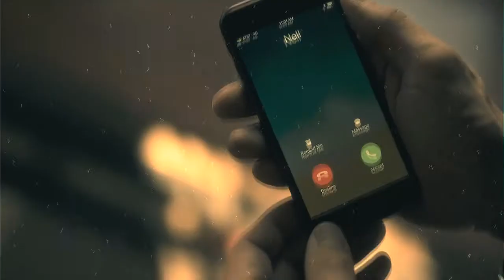welcome to wonderland [ nell crain ]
Nell is a very dear character to me... I relate a lot to her and some of the stuff she has endured during the show.
She really was the glue that kept the family together; Nell always tried to have the other member gather and spend time with each other. However, with all their unresolved issues it was hard to acomplish that. The Crains were all running from their past and denying all that happened.
So when Nell needed help, no one noticed. And that's what really makes me sad about her story. She tried so much to make them see what was going on and reached out to them. She was right there, shouting for help and no one would listen. No one would see her.
Nell is an angel and deserved so much better. I think I can still find some confort on her death bringing the family together like she always wanted.

Made for non-profit reasons. I only own the editing.